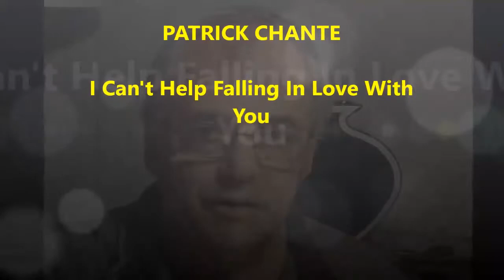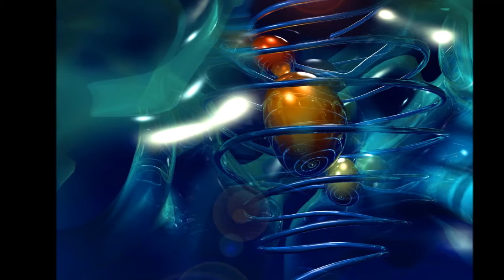Patrick chante I Can't Help Falling In Love With You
Chanson aux multiples interprètes ( Remaster avec chœurs )